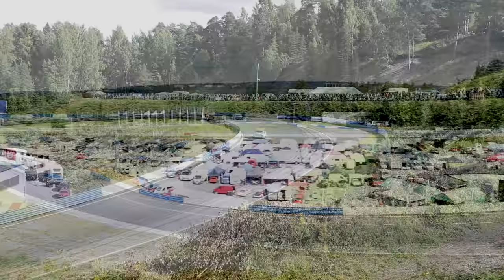Historic Grand Race 2017 - Ahvenisto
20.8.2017